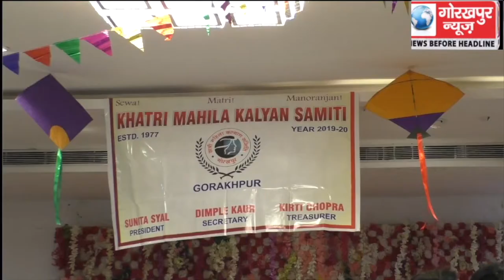खत्री महिला कल्याण समिति ने धूम धाम से, मनाया बैशाखी पर्व, कहा, जब गेहूं की फसलें पकने लगती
खत्री महिला कल्याण समिति ने धूम धाम से, मनाया बैशाखी पर्व, कहा, जब गेहूं की फसलें पकने लगती है तब, पंजाबी लोकगीत के साथ मानते हैं, बैशाखी पर्व